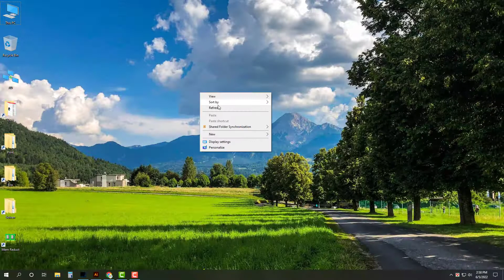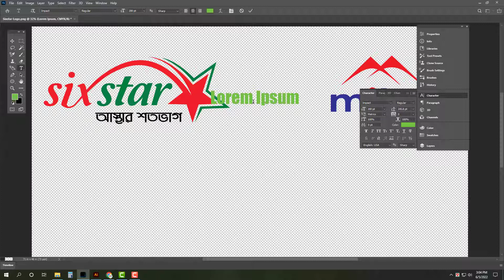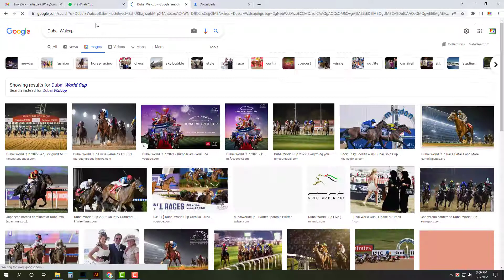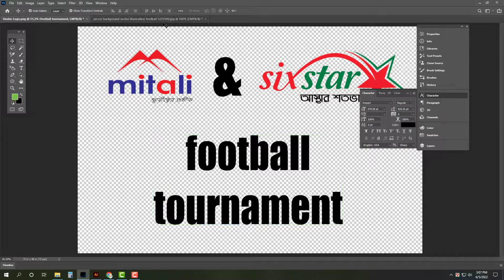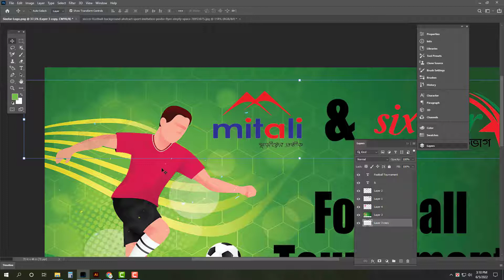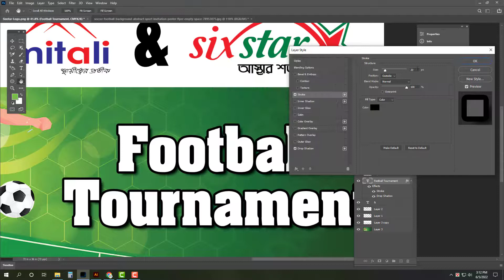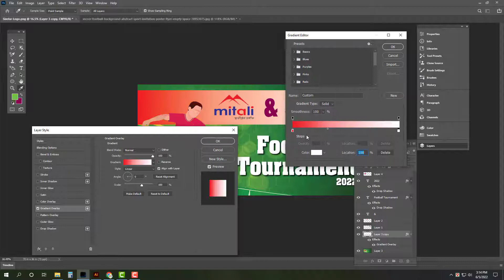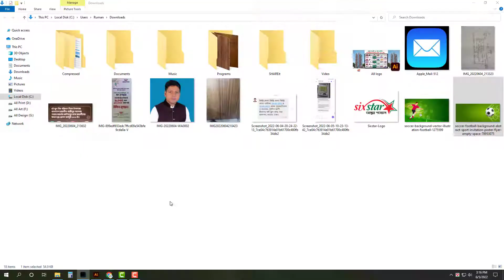Football Tournament Banner Design | Photoshop Tutorial | Online Help Ruman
. ‘‘ধন্যবাদ’’ .

adobe-Photoshop-ps
adobe-Photoshop-cc
adobe-Photoshop-ps-tutorial